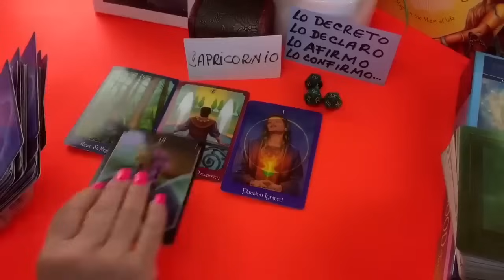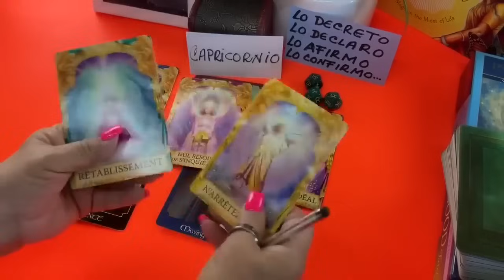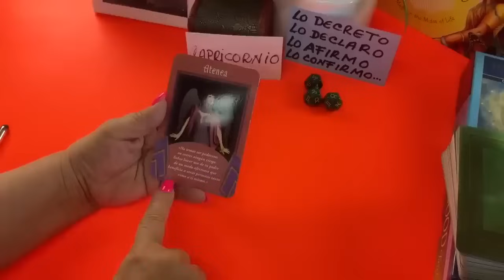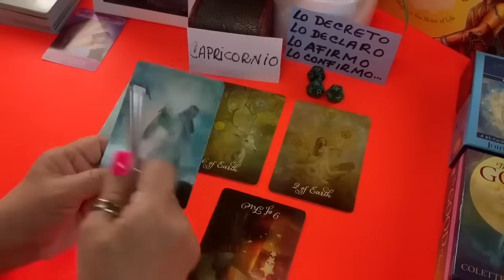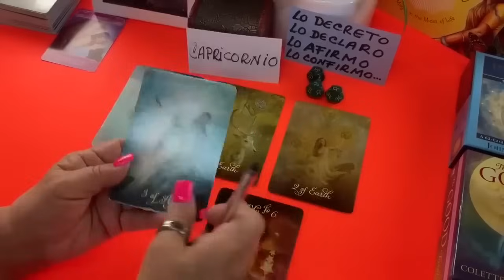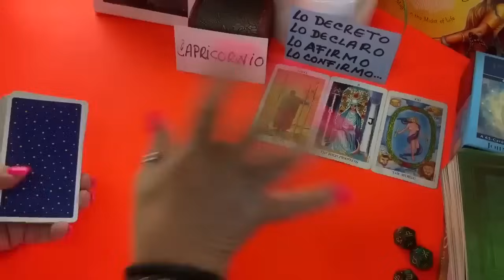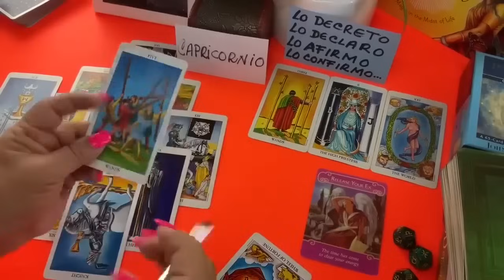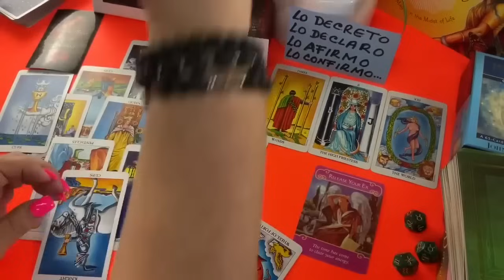CAPRICORNIO AMOR! Se fué por inseguridad! Regresará! Pero hay Sentimientos Guardados Inimaginables!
Se fué por inseguridad! Regresará! Pero hay Sentimientos Guardados Inimaginables!